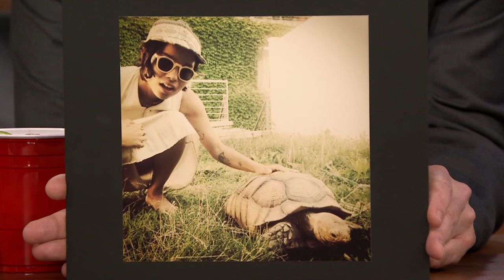Zoë Kravitz's Worst Date Stuck Her with a Giant African Tortoise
Big Little Lies star Zoë Kravitz explains how she ended up stuck with a turtle named Little Gary for an entire summer thanks to her worst date ever - not Jake Gyllenhaal.